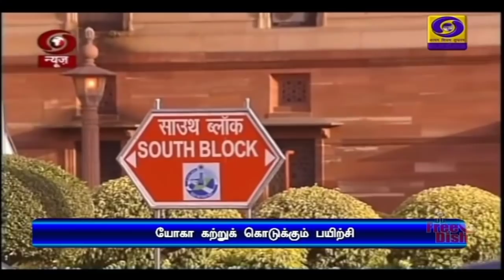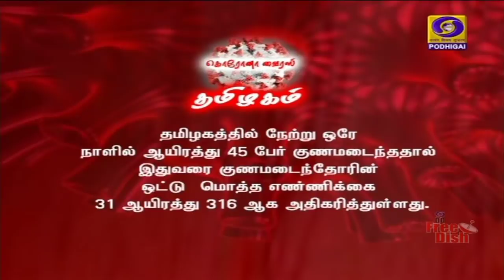பொதிகை பிற்பகல் 2.00மணி செய்திகள் [21.06.2020]PodhigaiTamilNews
1) சுவாச மண்டலத்தை வலுப்படுத்தும் யோகா உலகளாவிய சகோதரத்துவத்தை வலியுறுத்துகிறது: ஆறாவது சர்வதேச யோகா தினத்தை முன்னிட்டு பிரதமர் நரேந்திர மோதி பேச்சு.

2. யோகாவை இணையவழி பாடத்திட்டத்தில் சேர்க்க கல்வி நிறுவனங்களுக்கு குடியரசு துணைத்தலைவர் வெங்கய்ய நாயுடு வலியுறுத்தல்.

3)  கிழக்கு லடாக் பகுதியில் உள்ள கல்வான் பள்ளத்தாக்கு பகுதிக்கு சீனா உரிமை கோர முடியாது -  மத்திய அரசு திட்டவட்டம்.